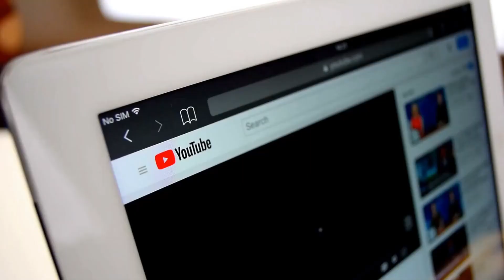Top 10 Dogs That May Defeat a Pitbull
Pitbulls are known to some as the best fighting dogs. They are a dog breed that came from a mixture of Bulldogs and Terriers.  It was originally developed in the United Kingdom for the sport of bull-baiting. In this sport, a dog was trained to attack and hold onto a bull by the nose in order to demonstrate the dog's strength and willingness to continue fighting despite injury. The breed was eventually then used for dog fighting when bull-baiting was made illegal.

In this video, we will list 10 dog breeds that can potentially defeat a Pitbull.

Timeline:
0:00 - Intro
0:33 - #10: German Shepherd
1:02 - #9: Doberman Pinscher
1:31 - #8: Presa Canario
1:55 - #7: English Mastiff
2:19 - #6: Central Asian Shepherd
2:41 - #5: Cane Corso
3:23 - #4: Tibetan Mastiff
3:56 - #3: Dogo Argentino
4:26 - #2: Rottweilers
4:52 - #1: Kangal